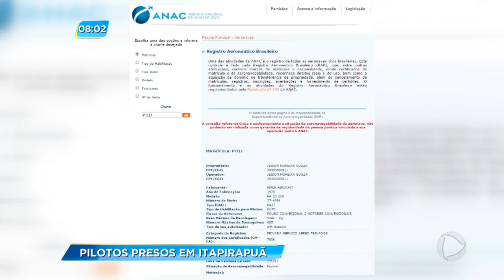GA - Pilotos presos em Itapirapuã - 27-06-2017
Foram presos ontem a noite, em Itapirapuã,  o piloto e copiloto que estavam no avião com mais de seiscento e cinquenta quilos de cocaína. Agora, a  Polícia Federal quer saber quem é o dono da droga e pra onde seria levado o carregamento.
Jerônimo Venâncio.